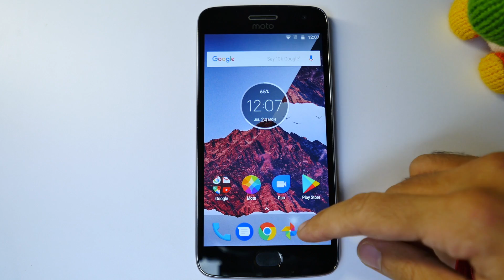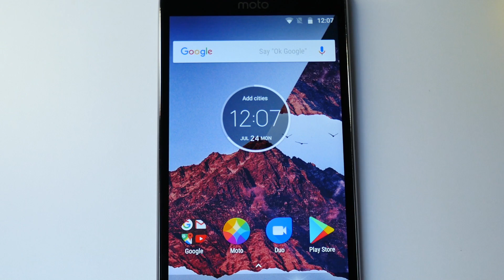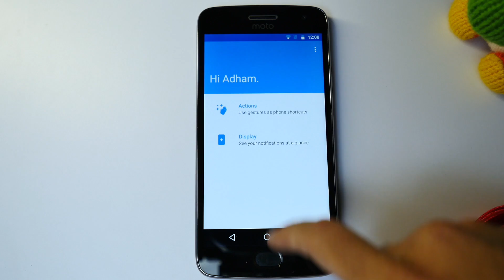Moto G5 Plus: هاتف متوسط منافس